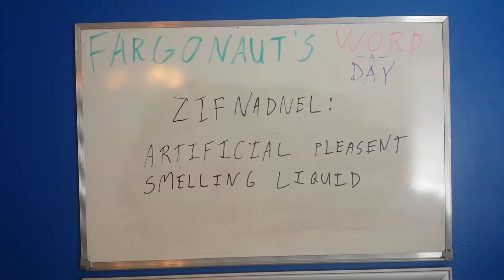Zifnadnel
Artificial pleasant smelling liquid.